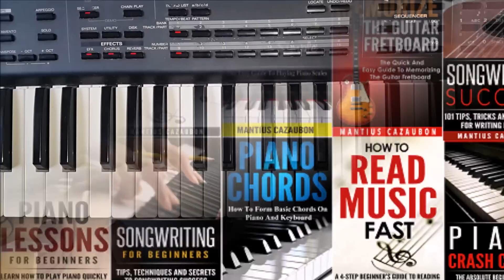Beethoven Für Elise Easy Piano Tutorial - How to Play Fur Elise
Beethoven Für Elise easy piano tutorial for beginners. Here are the notes Learn how to play Fur Elise by Ludwig van Beethoven on piano. Slow version at the end.

BEST BEGINNER PORTABLE KEYBOARDS:

Yamaha YPT270

Yamaha PSR-E273

Yamaha PSR-E463

Yamaha PSRE-373

Yamaha PSR-EW310

Yamaha NP32

BEST DIGITAL PIANOS:

Yamaha P71

Yamaha P125

Yamaha P45

Yamaha DGX660B

Yamaha CP88

Yamaha P515

Yamaha MODX8

Yamaha MX49

Yamaha MX61

Yamaha Genos

Camtasia 2020